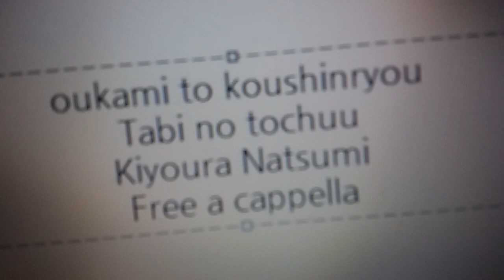狼と香辛料 OP - 旅の途中 - 清浦夏実 Free a cappella フリーアカペラ